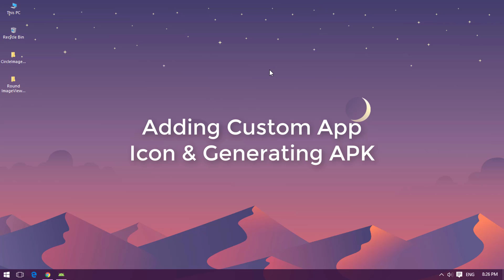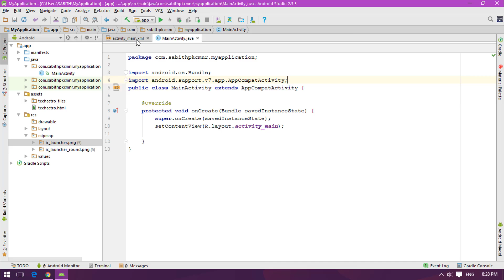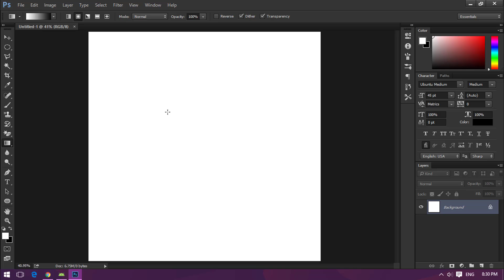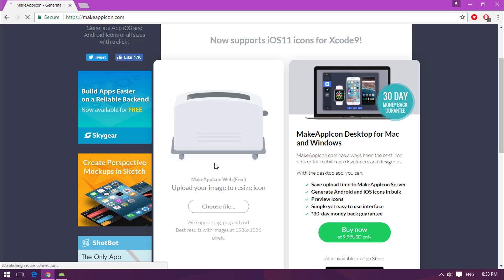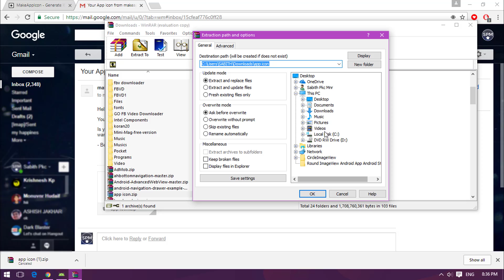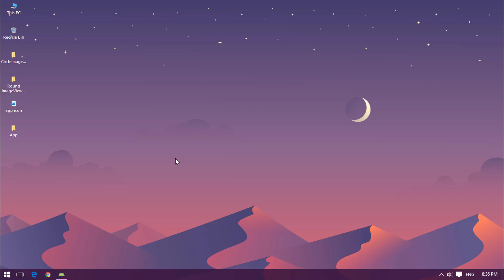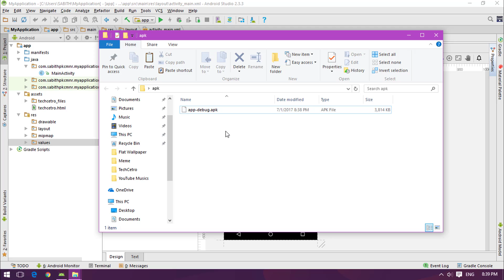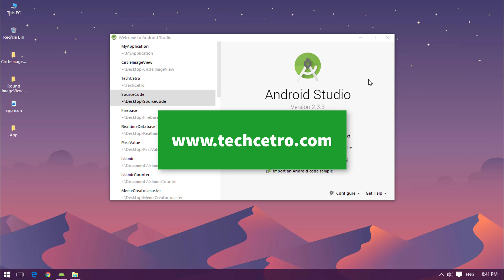Android Application Development Tutorial for Beginners - #14 | 2017 | Custom App Icon & Creating APK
Android Application Development Tutorial for Beginners - #13 | 2017

Finally, it's going to end the basics of Android Application Development and at last we're going to create and set a Custom Icon for our Android Application and generated (creating) APK of our  Application.

From the next tutorial onwards we'll begin the process of using advanced methods and ideas in our application

Goal: The Android Application Development Series where I cover each and every topic inside Android Studio that are required for easy understanding and proper usage of Android Studio. By the end of this course, I can guarantee that you can build your own desired Android App and upload it into Google Play Store and earn money from your users.

You must need to install Android Studio IDE (Integrated Development Environment) in order to practically continue this video series. You can find the installation instructions here:

If you have any kind of suggestions or recommendation, feel free to let me know.

Ask your doubts in the comment section below to that corresponding video and I will be answering each one of you!

Your master:
Tutor: Sabith Pkc Mnr
Skill: Android Programming Expert

Sabith Pkc Mnr | TechCetro Official©
Mirroring is strictly restricted.